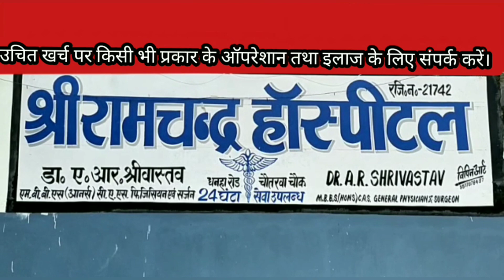Patna News24।। चौतरवा पतिलार में प्रचार्य को प्रशिक्षु डीएसपी रौशन कुमार गुप्ता ने किया सम्मानित।